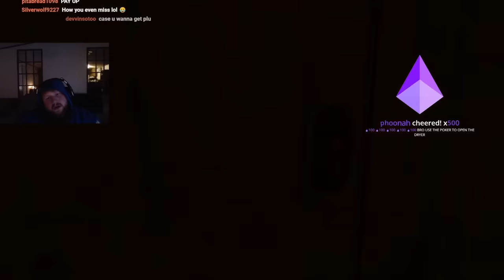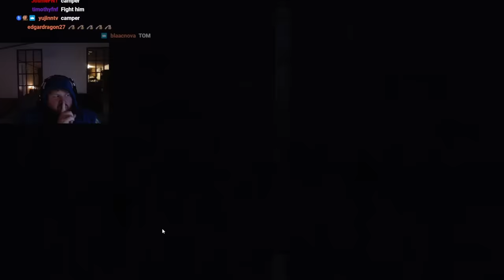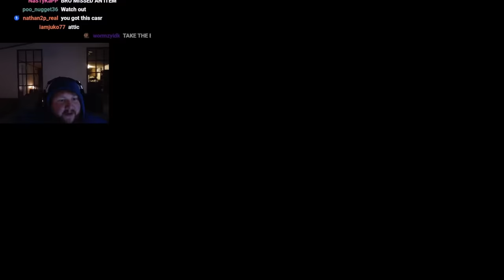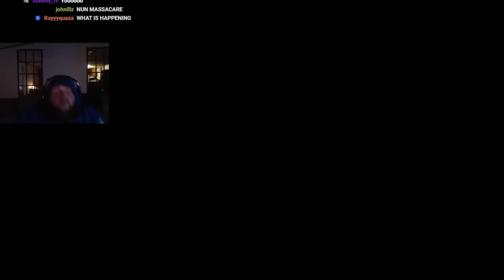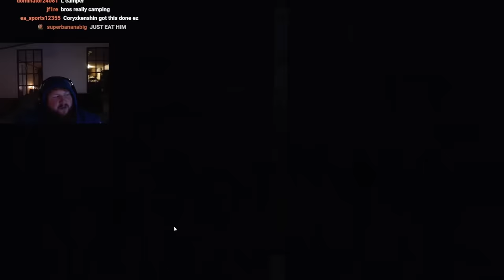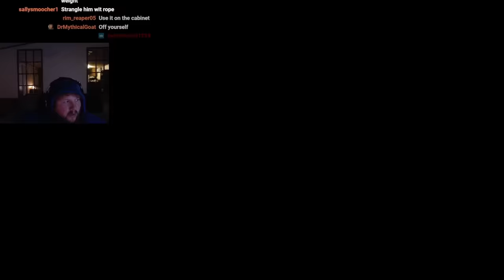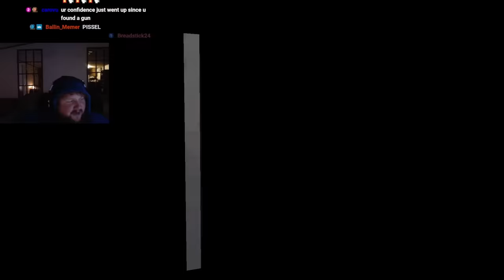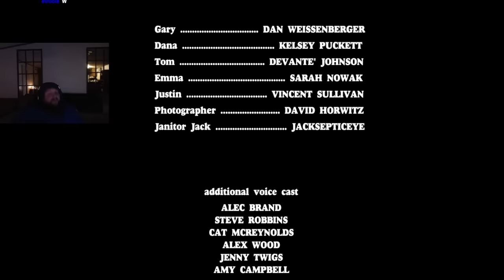MURDER HOUSE [You Got To Be Joking..Huge Plot Twist]